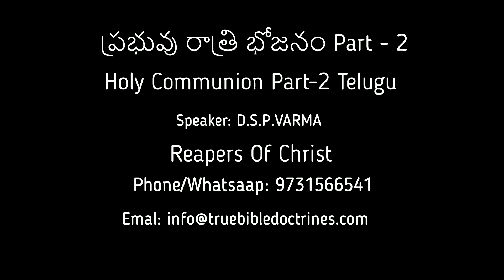ప్రభువు రాత్రి భోజన౦ - 2 Holy Communion Telugu part 2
By: D.S.P.Varma, Reapers Of Christ,